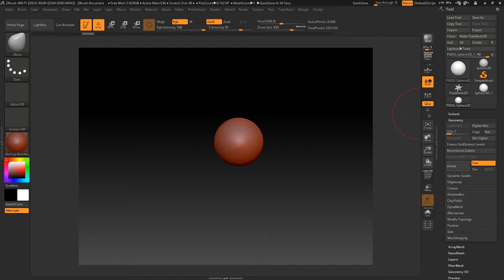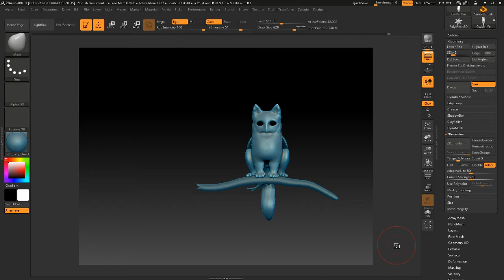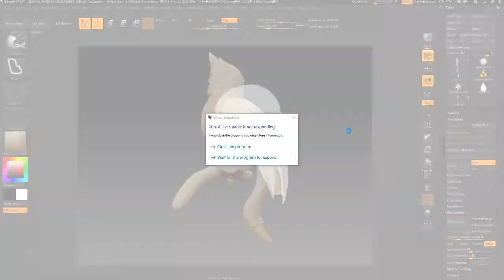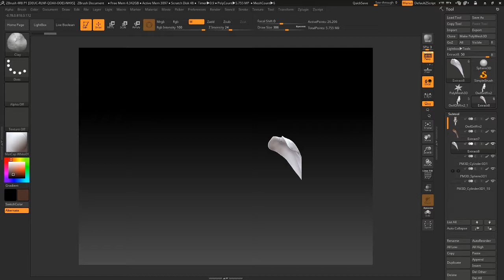Speed Sculpt on Zbrush - OwlGriffin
Hello guys ! Here's the speedsculpt timelapse for my owl that I made today. Total time is approximately 4 and a half hour. To see the renders in HD go take a look at my ArtStation

Song : Queen - Under Pressure (remix by Mr Saccardo)